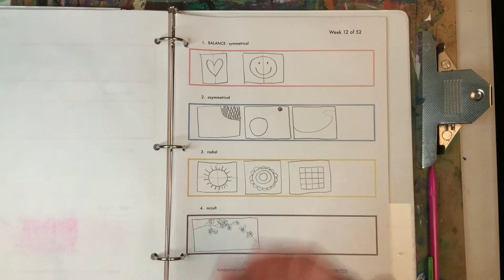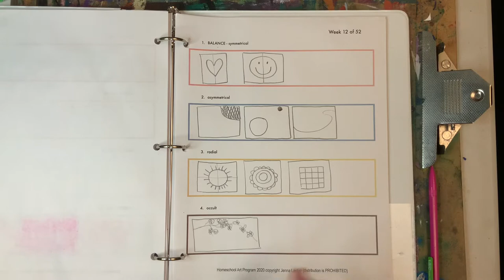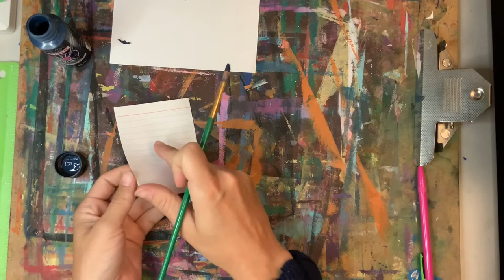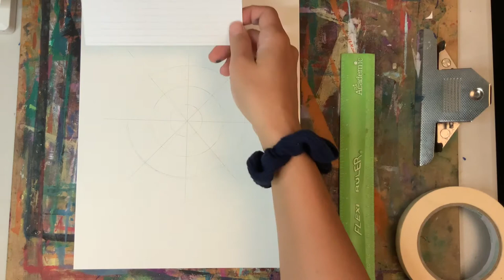FREE Homeschool Art Curriculum | Principle of Art: Balance | 52 Weeks of Art | Week 12 with Jenna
In this video we will discuss the Design Principle, balance. We will create a beautiful mandala and ink blot animals inspired by a project from Paint Lab for Kids by Stephanie Corfee

Grab your art box and follow along.

Supply List for your Art Box:
plastic storage box
Pencils (2B)
Broad Tipped Washable Markers
Acrylic Craft Paints
White Glue and Glue Sticks
Watercolor Set
Paintbrushes (flat and round brushes of different sizes)
5 x 8 pack of index cards
Oil Pastels
Black fine line sharpie
Regular Black Sharpie
Ruler
Masking Tape
Crayons
Paper Plates
Canson 9 x 12 Watercolor Paper Pad
3-Ring Binder (1”)
Sketch Drawing board or cardboard

Plastic Storage Box - My container is about 29 quarts—15 inch x 15 inch x 11 inch

Pencils (2B)

Broad Tipped Washable Markers ($0.50 at Walmart)

Acrylic Craft Paints (Colors you love + black, white, red, blue, yellow) You can buy a low cost brand at Walmart for $0.50

White glue and glue stick

Watercolor Set + Paintbrushes (Flat and Round brushes of different sizes) My watercolor set is this one from Hobby Lobby

Here are a few other options that I have not personally tried but seem to have good reviews and ratings.

I’ve liked the Arteza brand although I have not personally used their watercolors

5 x 8 pack of index cards

Oil Pastels

Black fine line

Regular Sharpie (permanent marker)

Or less expensive option

Masking Tape

Crayons ($0.50 for a 24 pack at Walmart)

2 - Canson 9 x 12 Watercolor Paper Pad

Drawing Board or Cardboard